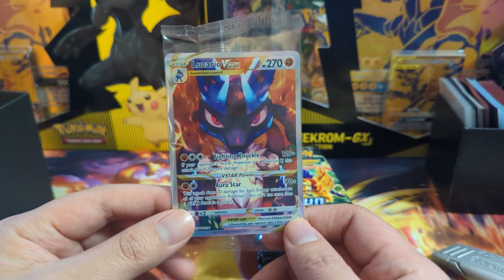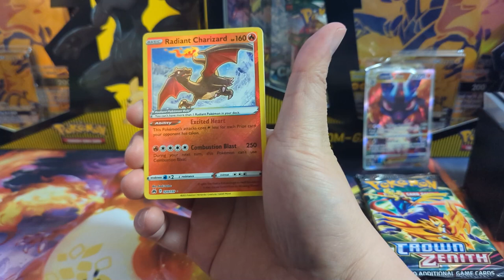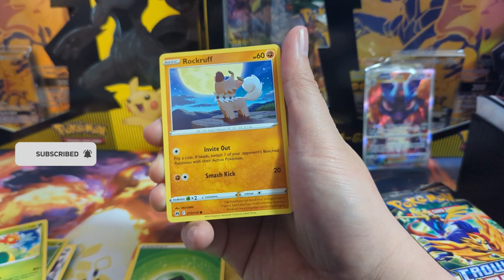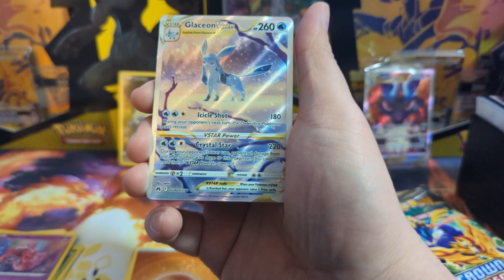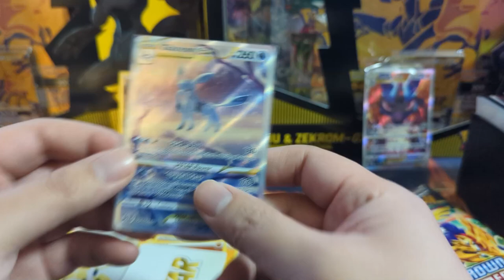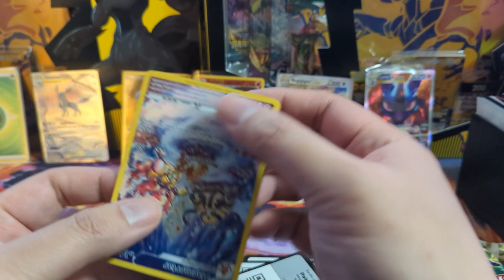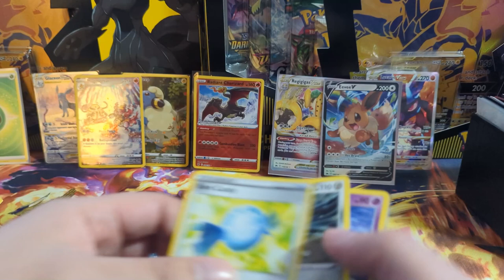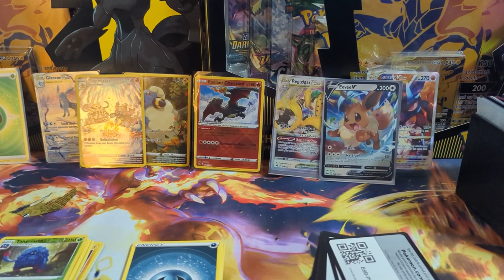Crown Zenith ETB Opening! Looking for MORE ALT ARTS!